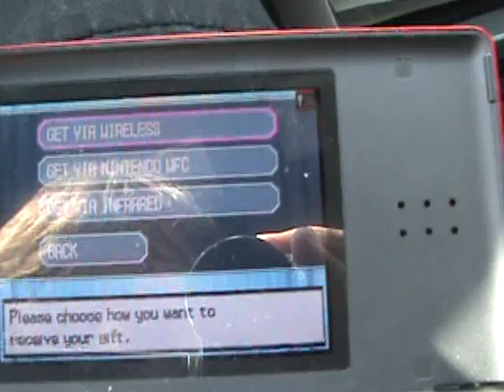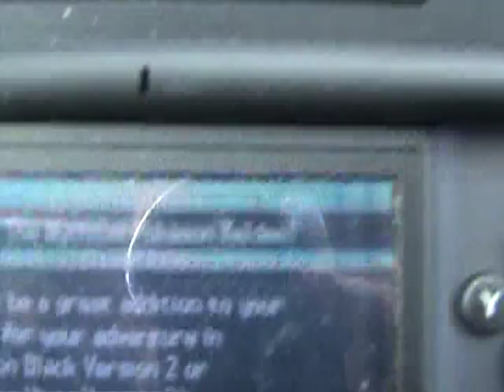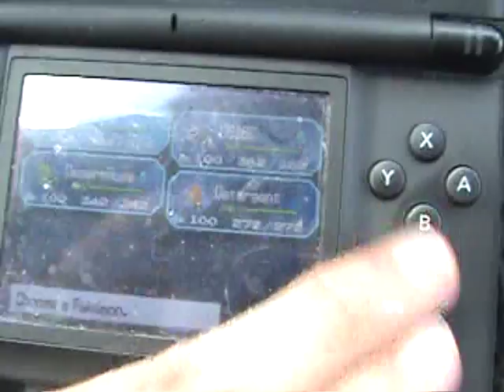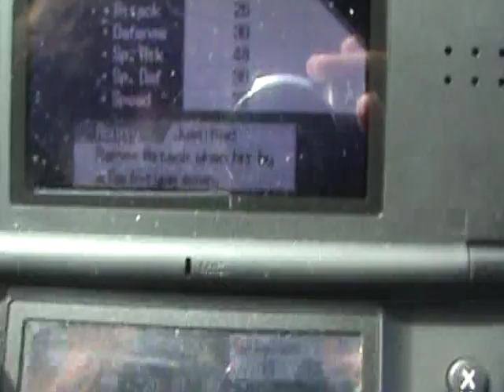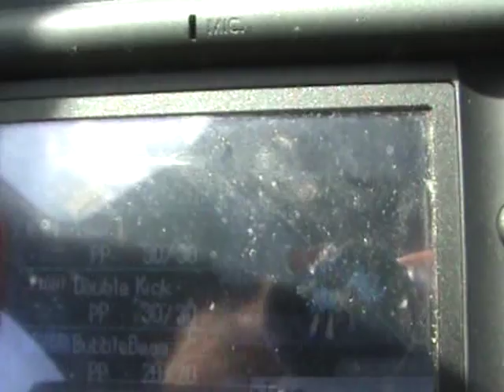Pokemon Black/White: Gamestop Keldeo Event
From August 27th until October 6th, get yourself a Keldeo at participating Gamestops! It comes at level 15, holding a PP Max with no remarkable moves. In Black2/White2, letting it learn Secret Sword and taking it to the forest near Floccesy Town will let it become the Resolute Form! Nothing special, but pretty cool.